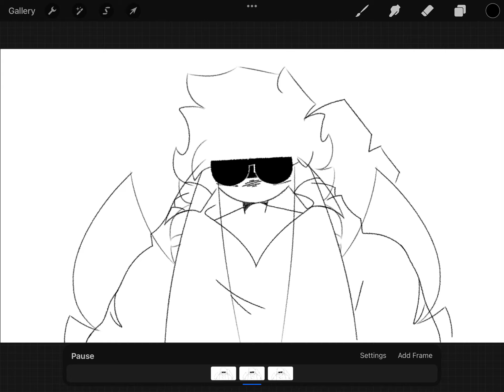When ur animating and the best part of the song comes on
Bazooka
Fant4stik